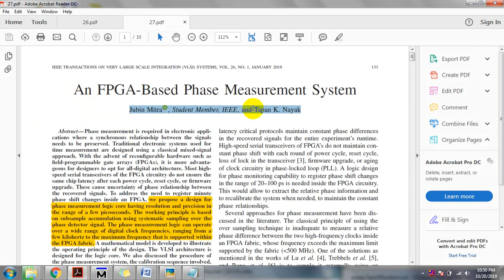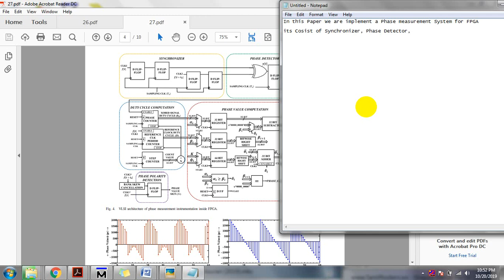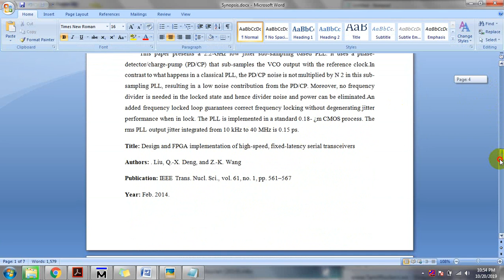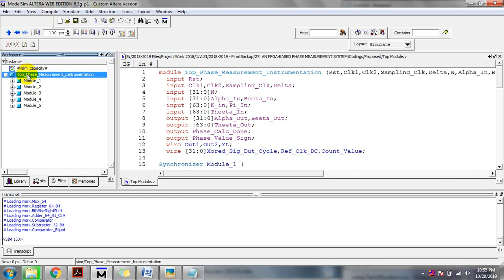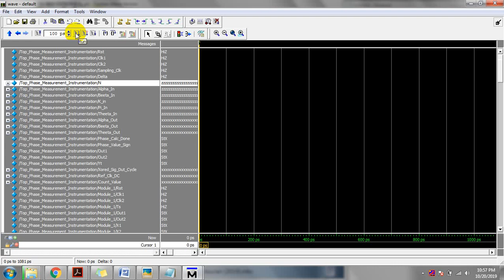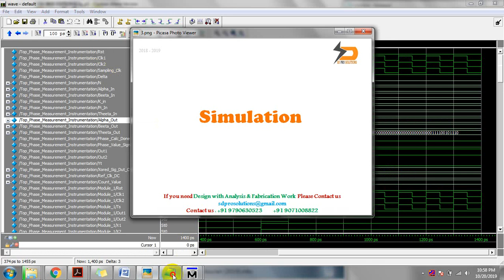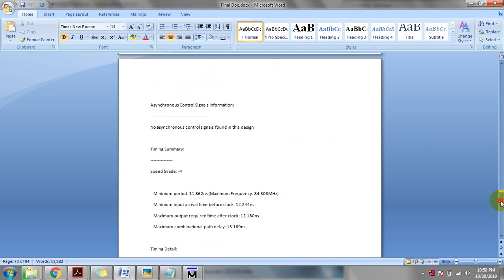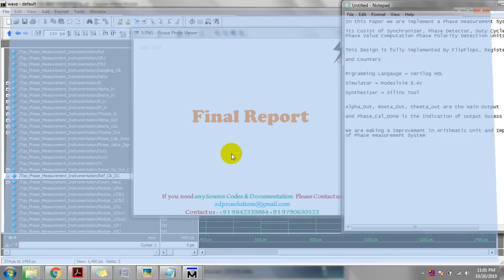An FPGA Based phase Measurement system |final vlsi projects bangalore|trichy| pune